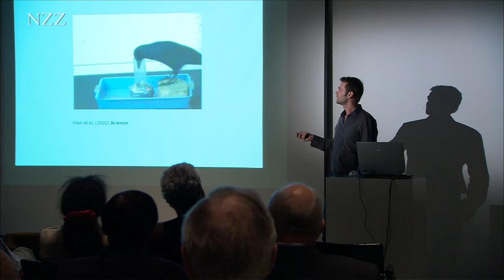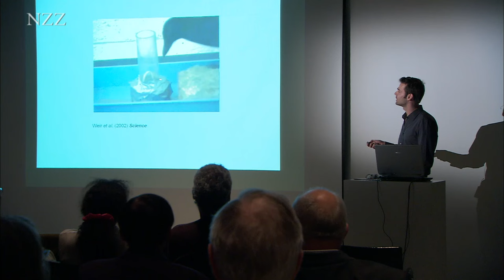Raben - Die intelligentesten Vögel der Welt (Tierdokumentation in HD)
Krähen vollbringen geistige Leistungen, die nur Menschen und Affen zugetraut wurden.

Rabenvögel gibt es auf der ganzen Welt. Ein Beweis für ihre Anpassungsfähigkeit. Sie wurden in den meisten Kulturen wegen ihrer Intelligenz hoch verehrt, aber mit der Zivilisation änderte sich ihr Image. Die Mauern des Wasserschlosses Hallwyl beherbergen wohl seit ihrer Erbauung um das Jahr 1200 eine Turmdohlenkolonie. Im Schacht eines mittelalterlichen Aborts ist ein Dohlenpaar dabei ein Nest zu bauen. Auch bei dem Schloss in Starnberg gehen seit jeher Dohlen ein und aus. Biologin und Verhaltensforscherin Prinzessin Auguste von Bayern hat die Dohlen genauer untersucht und sehr weit entwickelte Intelligenz bei den Dohlen festgestellt. Neben einigen Affenarten, sind  Krähen die einzigen Tiere, die Werkzeuge herstellen und sinnvoll einsetzen können.

Zu Wort kommen:
Christoph Vogel (Vogelwarte Sempach), Auguste von Bayern (Biologin), Christian Rutz (Biologe)

Ein Ausschnitt aus der Dokumentation von NZZ Format "Schlaue Vögel, schlechter Ruf - Raben". Mehr von NZZ Format